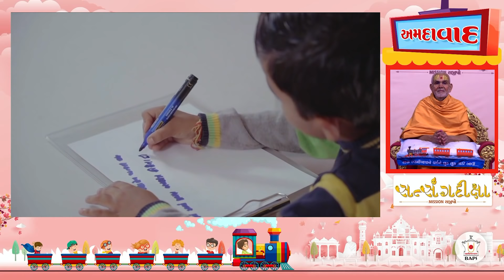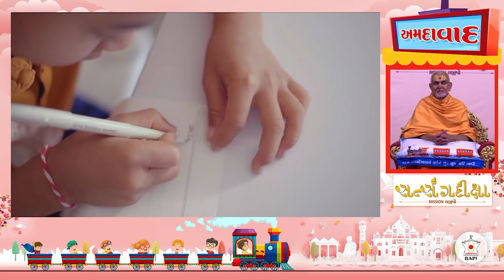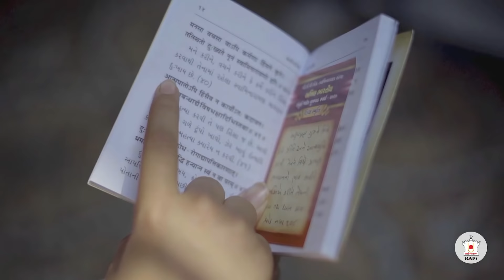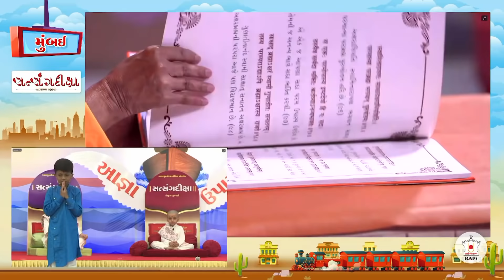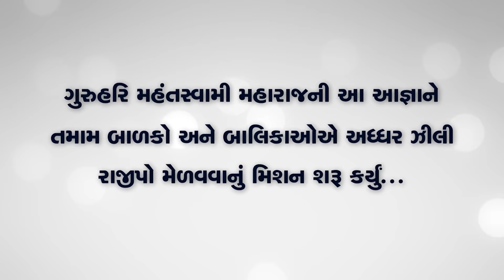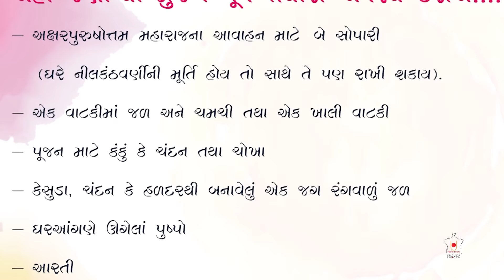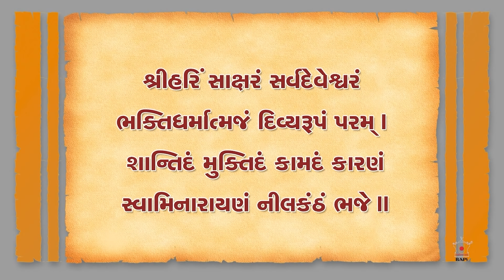Ravi Satsang Sabha, India, 21 March 2021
Sunday Satsang Assembly, 21 March 2021, BAPS Swaminarayan Santha, India.